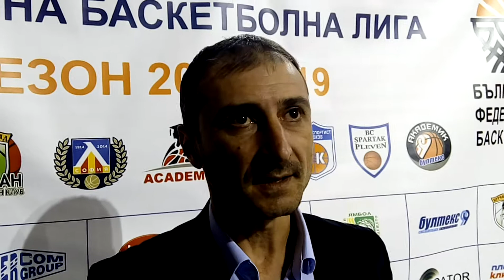SportenPlovdiv TV: Асен Николов: Не играем добре последните мачове